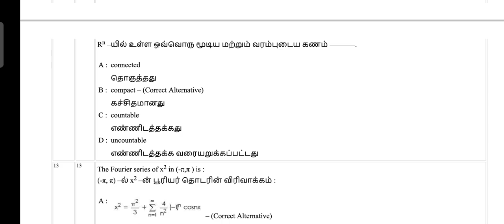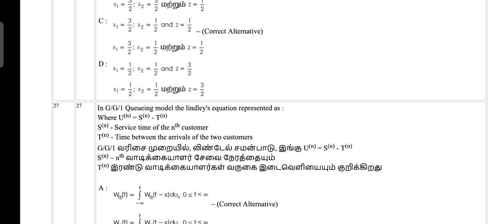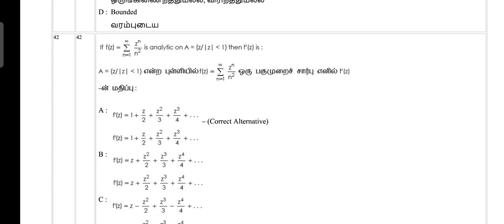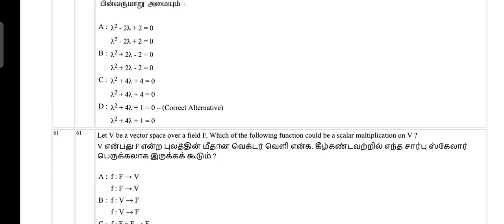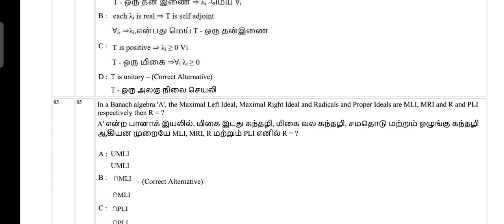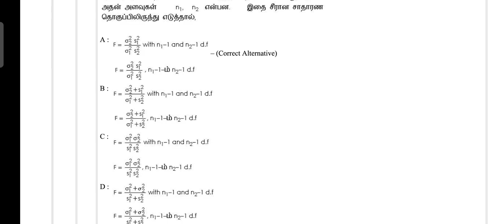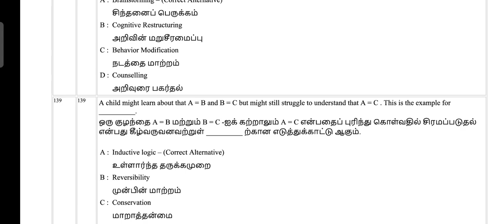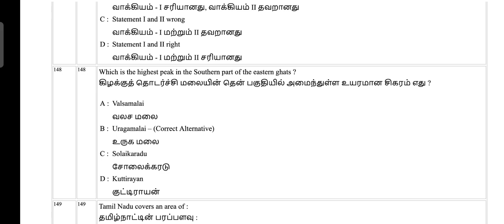pg trb maths subject tentative answer key 2022, pgtrb maths (A..N) session (date. Feb 16/02/2022)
pg trb maths subject tentative answer key 2022, pgtrb maths ( A.N) session (date.
 Feb 16/02/2022)